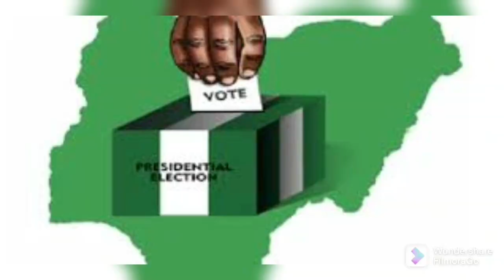BREAKING: INEC CHAIRMAN YAKUBO SPEAKS ON ÞLOT WITH APC 2 RIG 2023 ELECTIONS YOU'LL BE SURPRISED...